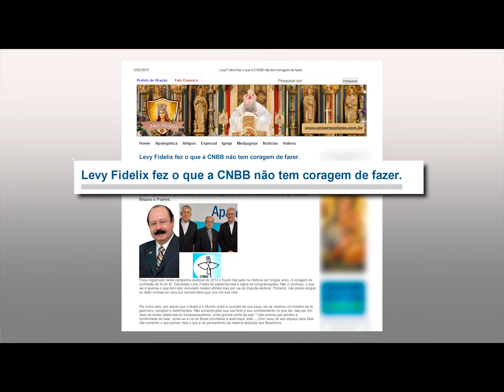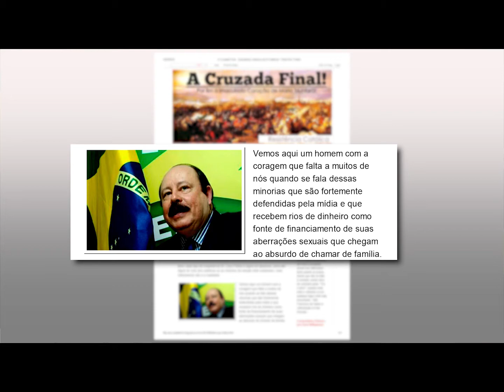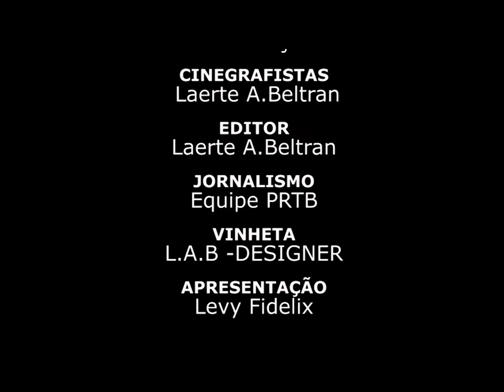"O meu compromisso é a família brasileira e a pátria em primeiro lugar" - Levy Fidelix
Quero agradecer a todos vocês, meus amigos e eleitores fiéis, que me acompanham e perceberam, pelo menos desde as últimas eleições presidenciais, que o meu principal compromisso é com a família e a pátria brasileira. É importantíssimo que sejamos uma nação unida, com as suas famílias bem constituídas, tementes a Deus, professando a nossa fé e trabalhando sempre para a evolução de todos. Não sou contra a ninguém, sou apenas a favor da família e à paz, que é o que todos os brasileiros tanto anseiam.